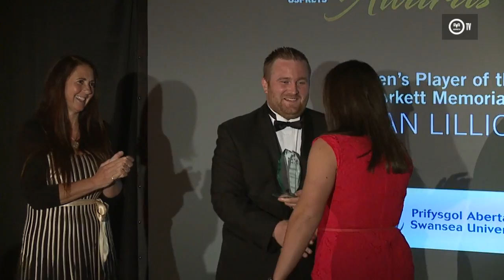Ospreys TV: At the 2016/17 Worthington’s Ospreys Awards Evening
Catch a flavour of the big end of season dinner at the Liberty Stadium where Justin Tipuric was the big winner, taking the four main senior rugby awards.

Achievers on the development pathway and from Ospreys Wheelchair Rugby and Women were all recognised on a special evening.

Nominees:

Mel Gnojek

Gwen Crabb

Kayleigh Powell

Winner:

Kayleigh Powell

Nominees:

Jack Halloran

Georgia Parsons

Jack Davies

Winner:

Georgia Parsons

Nominees:

Cai Evans

Jordan Walters

Jay Baker

Winner:

Jay Baker

Nominees:

Siwan Lillicrap

Adi Taviner

Kelsey Jones

Winner:

Siwan Lillicrap

Nominees:

Max Davies

Lauren Parsons

Libi Phillips

Winner:

Libi Phillips

Nominees:

Jeff Robinson

Matthew Wills

Stuart Robinson

Winner:

Stuart Robinson

Nominees:

Keiran Williams

Will Griffiths

James Ratti

Winner:

Will Griffiths

Nominees:

Keelan Giles

Justin Tipuric

Sam Parry

Dafydd Howells

Winner:

Justin Tipuric

Nominees:

Justin Tipuric

Alun Wyn Jones

Tom Habberfield

Winner:

Justin Tipuric

Nominees:

Dan Baker

Justin Tipuric

Dan Evans

Winner:

Justin Tipuric

200th appearance presentations

Dan Biggar, Paul James and Alun Wyn Jones receive special award from Stephen Hughes Fine Diamonds to mark 200 Ospreys appearances

Nominees:

Sam Davies

Keelan Giles

Justin Tipuric

Winner:

Justin Tipuric

Winner – Chris Towers

Honourable mentions-

Wayne Hall

Alyn Lake

Shaun Maculiffe